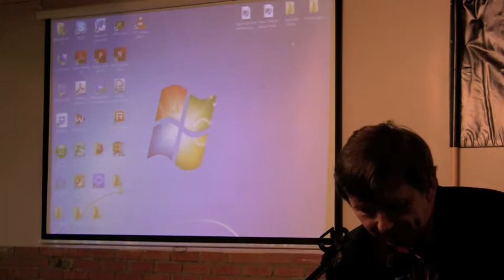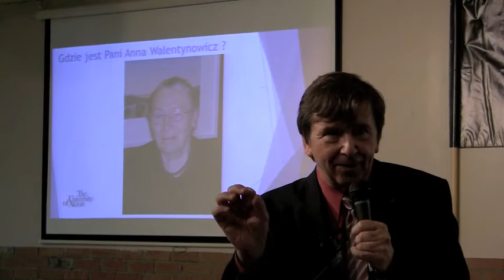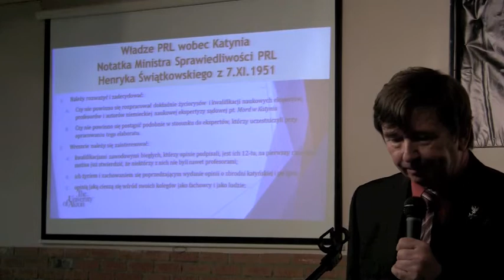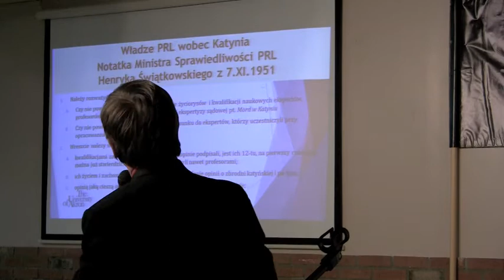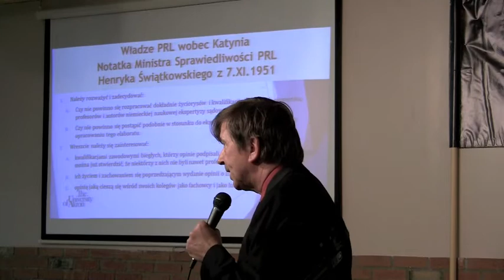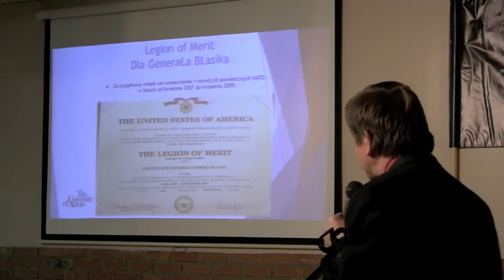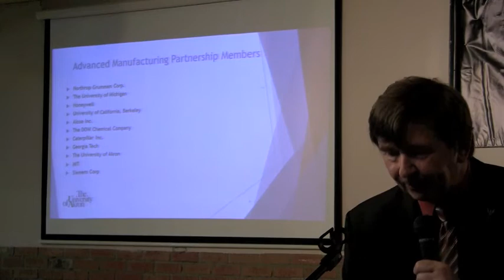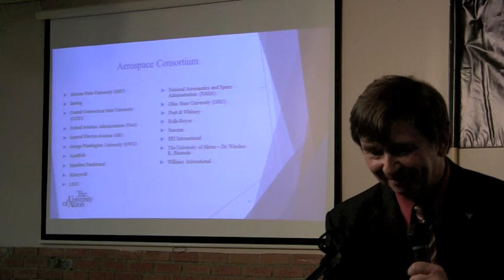Pracować dla Polski - profesor Wiesław Binienda w Toronto 10.04.2015